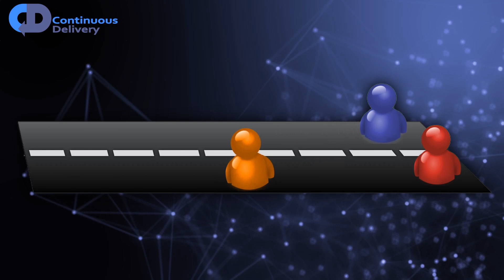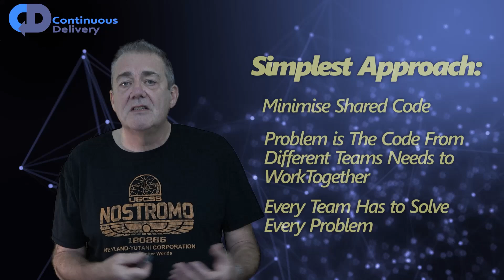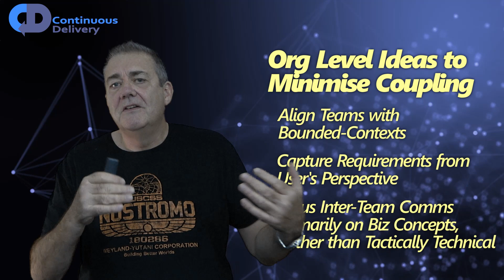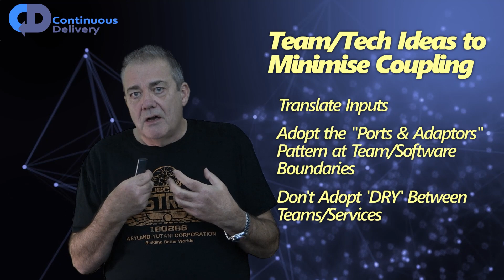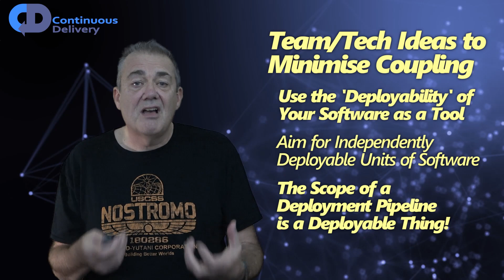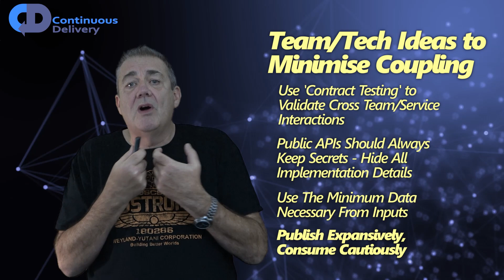How To Build Big Software With Small Agile Teams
How do you scale-up and solve the problems of big software? Big companies creating big software are always trying to figure out how to build it better and faster by “Scaling Up”. There are some really tough problems at the heart of this? How do we scale up software development and keep  small agile teams? The principles of software engineering are really at the heart of this - Continuous Delivery, deployment pipelines and autonomy, are what scales in the fastest-growing, most successful companies in the world. So what does that take?

In this episode, Dave Farley explores the trade-off at the heart of scaling-up and describes useful techniques to allow you to scale your big software projects.

📖 "Domain Driven Design", by Eric Evans ➡️

📖 "Accelerate, The science of Lean Software and DevOps", by Nicole Fosgren, Jez Humble & Gene Kim ➡️